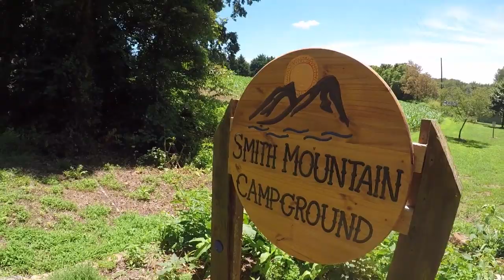BOONDOCKING With My Boat And Palomino Truck Camper | BFL Smith Mountain Lake Tournament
2017 Skeeter ZX250
Hobie Pro Angler 12
Nativewatercraft slayer propel 13

Proud owner of Gill rain gear.